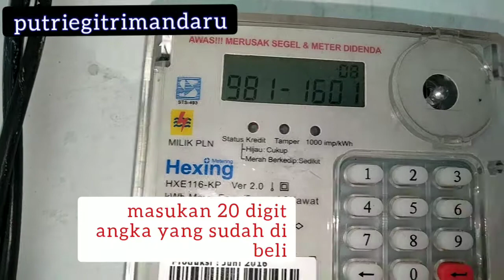cara mengisi token pulsa listrik